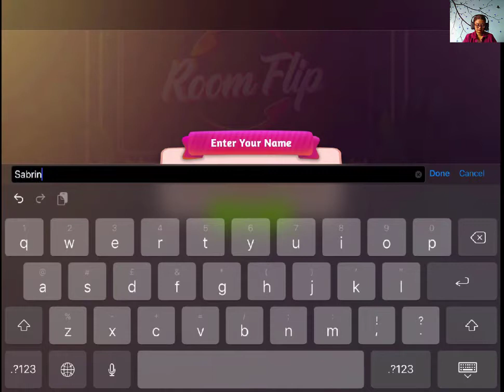Room Flip Level 1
Make matches and collect items.